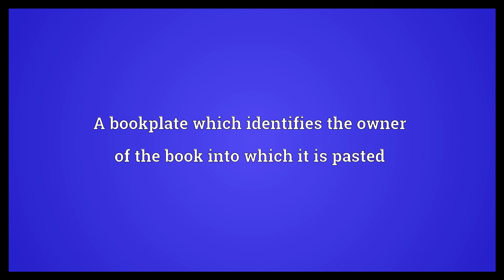Ex libris Meaning